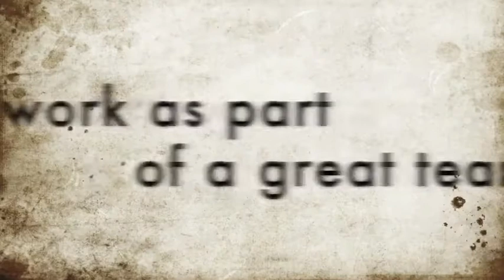Thrive Africa 2011 - Volunteer Video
Some images and videos from Thrive Africa's Easter 2011 project in Ghana.